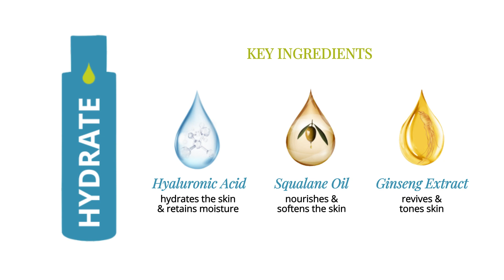What is Dual Moisture Emulsion?